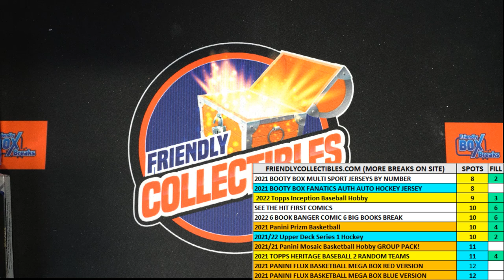2022 Booty Box Multi Sport Autographed Jersey Series 1 FILL BBMULTJERSN515